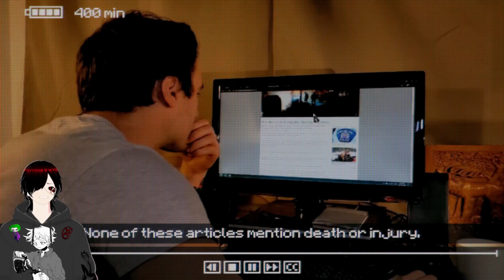Inscryption Gameplay #13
hey everyone come with me as we battle it out in Inscryption and see what's going happen inside this game i have never ever seen anything about this game so i can not wait to see what going go down enjoy!